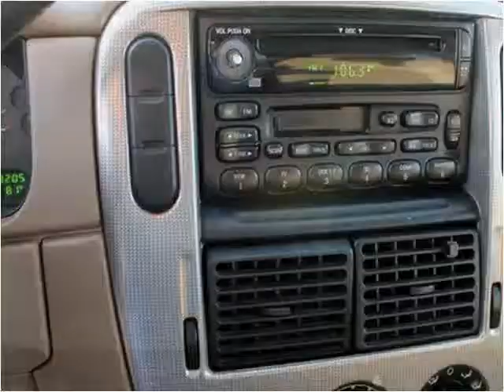2003 Ford Explorer Used Cars Hattiesburg MS